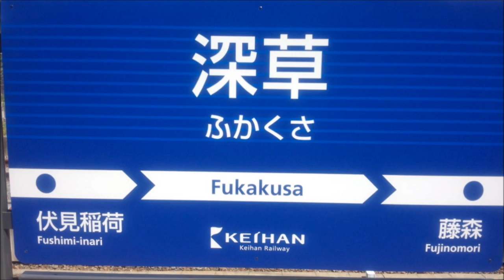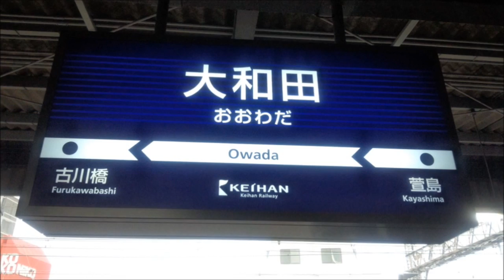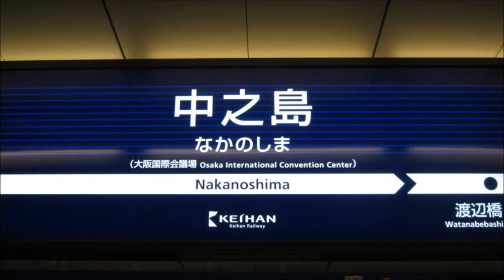京阪電鉄CMソング『出町柳から』に合わせて京阪本線･鴨東線･中之島線の駅名を重音テトに歌わせてみた。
2003年に発売された京阪電鉄のCMソング『出町柳から』に合わせて
京阪本線･鴨東線･中之島線の駅名を
重音テトに歌わせてみました。
歌声は『UTAU』で制作し、『出町柳から』のカラオケ版に合わせています。

なお、素人の耳コピーなので音程の狂い等多々ありますが、